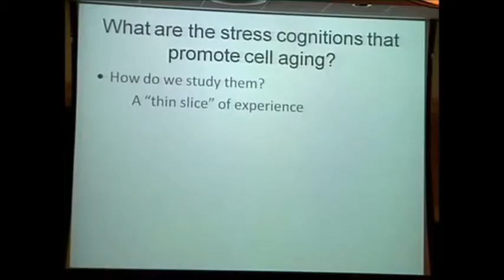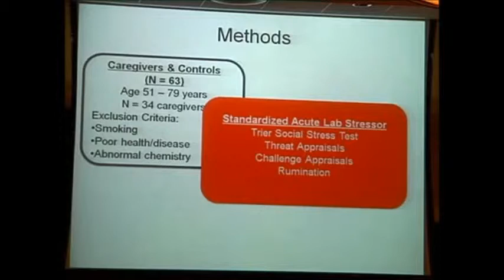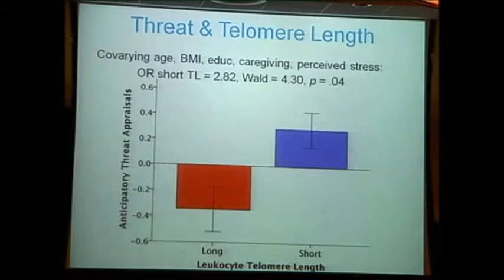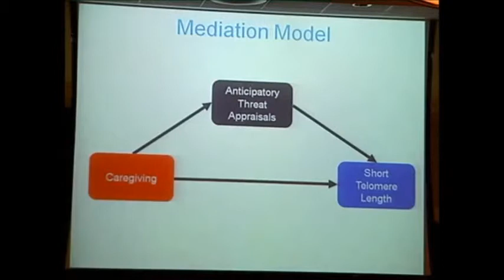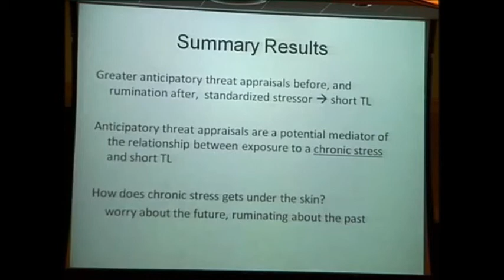Elissa Epel on Stress, Mindfulness, & Cellular Aging Pt 1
Dr. Elissa Epel takes us through a study on individuals undergoing a stressful task and being measured for stress appraisals and telomeres.